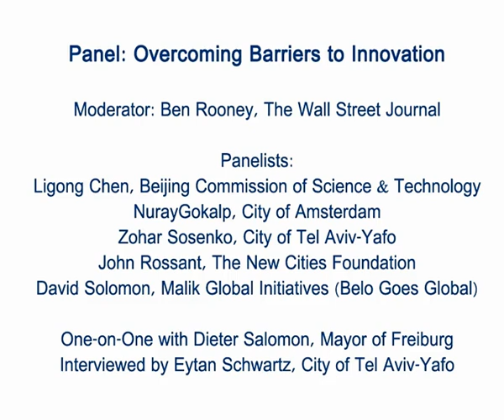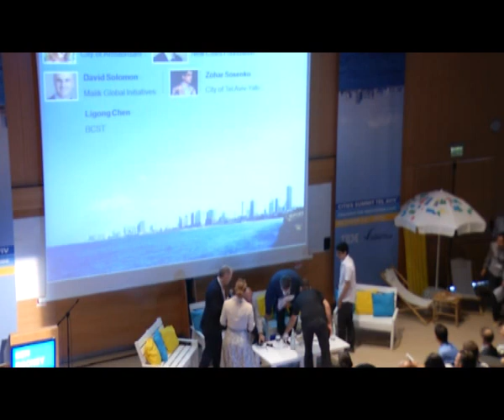Cities Summit Tel Aviv 2012 - Panel: Overcoming Barriers to Innovation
Cities Summit Tel Aviv - Oct.22nd 2012 - Part 3

Panel: Overcoming Barriers to Innovation

Moderator: Ben Rooney, The Wall Street Journal

Panelists:
Ligong Chen, Beijing Commission of Science & Technology
Nuray Gokalp, City of Amsterdam
Zohar Sosenko, City of Tel Aviv-Yafo
John Rossant, The New Cities Foundation
David Solomon, Malik Global Initiatives (Belo Goes Global(

One-on-One with Dieter Salomon, Mayor of Freiburg
Interviewed by Eytan Schwartz, City of Tel Aviv-Yafo

Tel Aviv-Yafo Municipality, Global City Administration